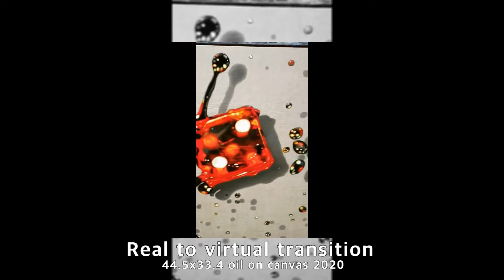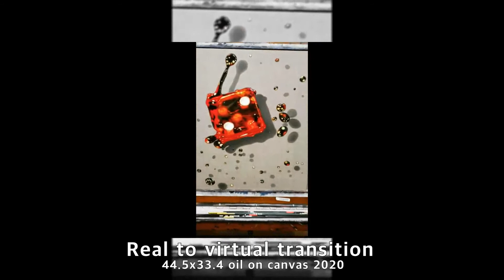Real to virtual transition 44 5x33 4 oil on canvas 2020 timelapse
2020 아트펜데믹 프로젝트 제로베이스 경매작